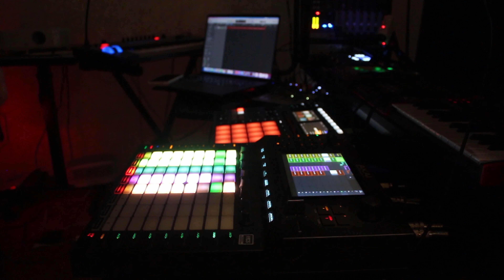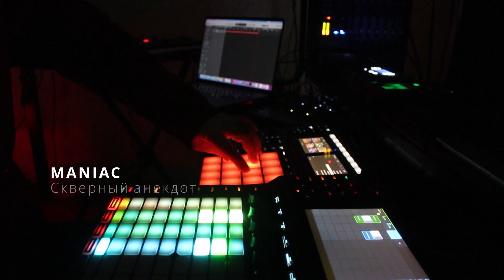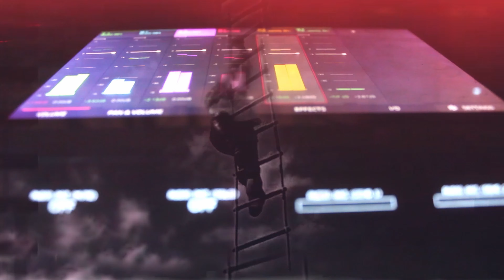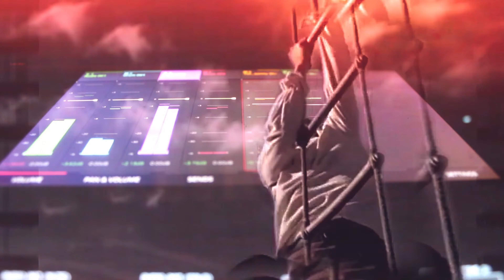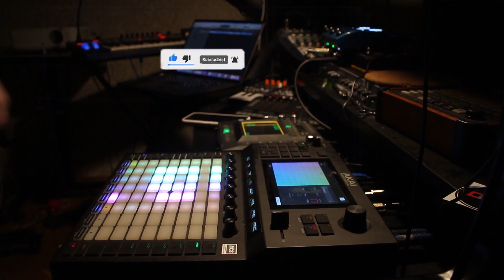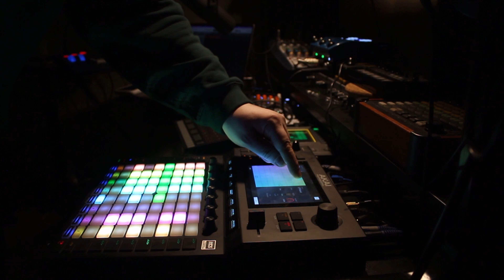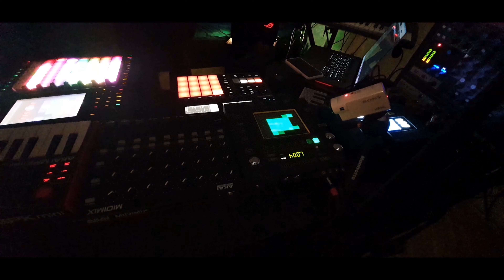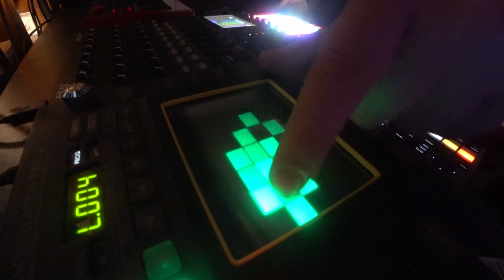Maniac I 12 ремиксов и мелодий с цитатами из советских фильмов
У меня куча-мала концептуальных альбомов, которые логично перевыпускать одним файлом.